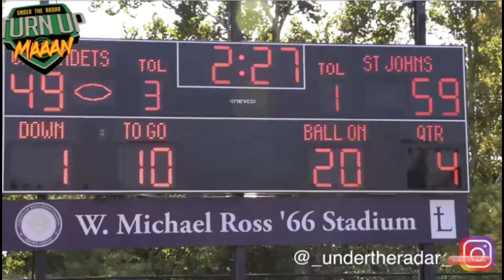Daniel Reyes - 4.5 Star Kicker - Varsity Sophomore Season Highlights 2018. SJC Football Wash DC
Daniel Reyes  4.5 Star Kicker Kohl's Kicking

Varsity Kicker at Saint John's College High School in Washington DC

2018 Season St Johns College High School was ranked as has as #3 in the Nation and ended the season #13